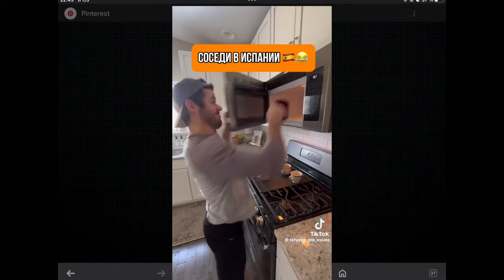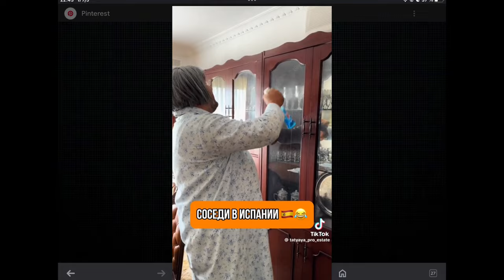Соседи в Испании и Финляндии. Что делать?